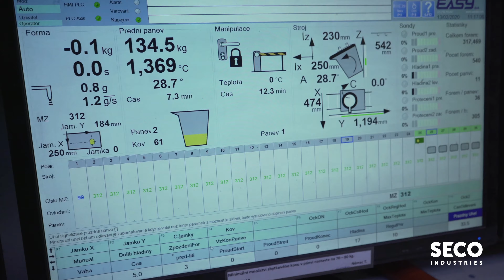Foundry SECO INDUSTRIES